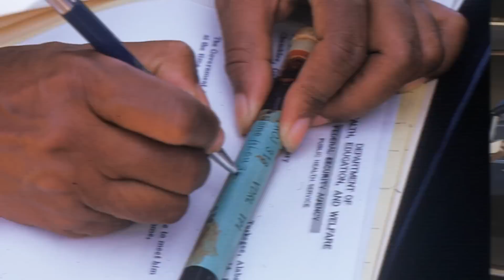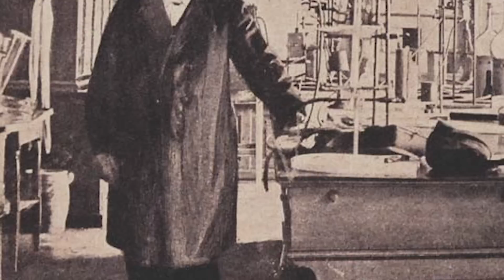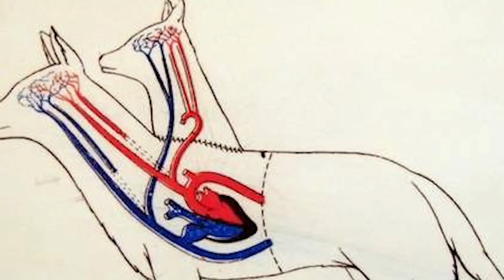Top 10 EVIL Scientists Who Experimented On Themselves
There are evil scientists that experiment on themselves, but then there are scientists that experiment on themselves that are seemingly more crazy than evil. We’re gonna leave room for all of them in today's list with the Top 10 EVIL Scientists Who Experimented On Themselves.

Time Codes:
0:00 Intro
0:18 Johann Conrad Dippel
1:11 Jack Parsons
2:08 Tuskegee Scientists
3:14 Dr. Sigmund Rascher
4:02 Shiro Ishii
4:51 Max Joseph von Pettenkofer
5:51 Clauberg
6:30 Josef Mengele
7:04 Peter Neubauer
8:09 Vladimir Demikhov